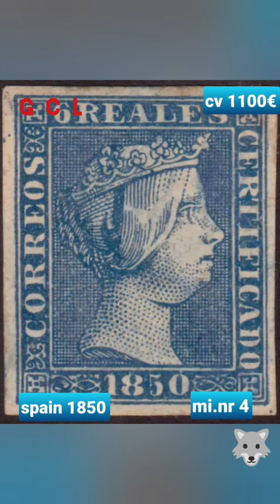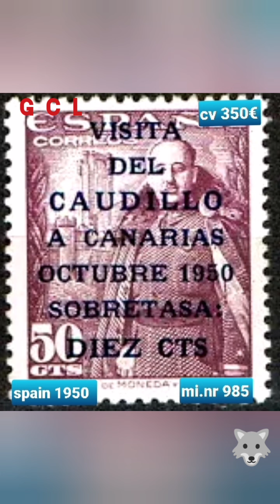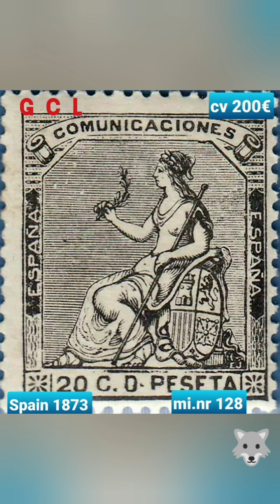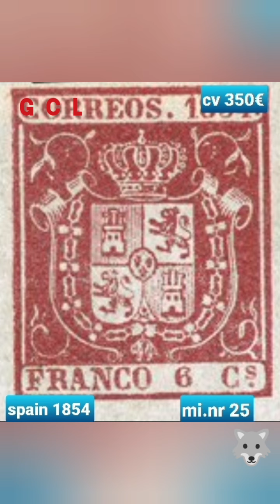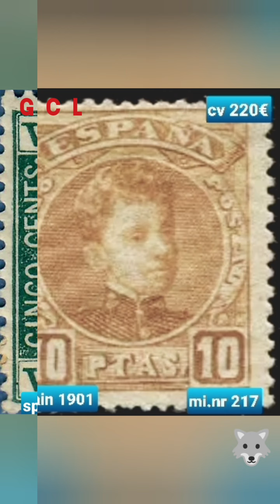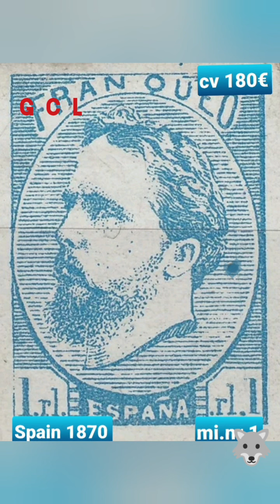seltenste und teuerste Briefmarken aus Spanien wertvolle Briefmarken Wert und Katalognummer